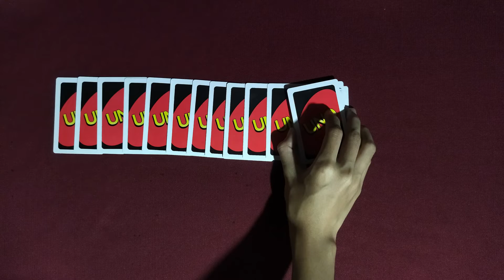Stop Motion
Stop Motion Activity